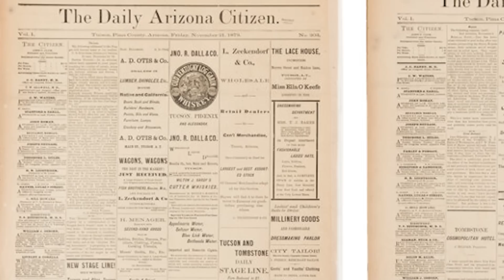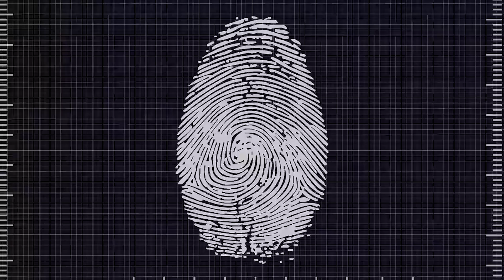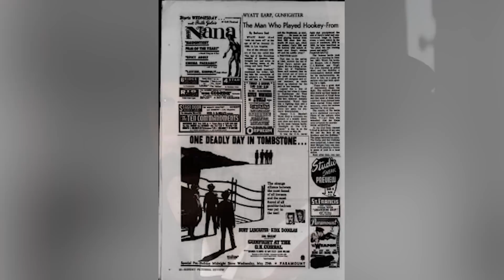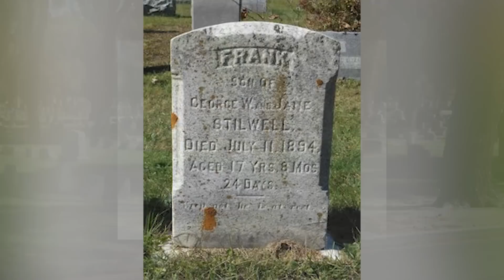Frank Stilwell: The Most Heartless Outlaw In The Wild West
In the annals of Wild West history, there are few characters as notorious and terrifying as Frank Stilwell. A man of indomitable will and cruelty, he earned a reputation as the most callous outlaw to ever roam the border.
His name caused terror in the hearts of law-abiding citizens. Who is Frank Stilwell really? What made him such a merciless killer and how was he able to evade justice for so long? In this video, we delve into the life and crimes of this notorious character, uncovering the dark heart of a man whose name will forever be associated with violence and terror.
Frank C. Stilwell was born in Iowa in 1856, the son of William Henry Stilwell and Charlotte B. Sarah Winfrey. His family moved to the Kansas Territory when he was young, settling near Palmyra on the Santa Fe Trail. It was here that Frank would spend most of his youth watching as the frontier widened and conflict with the Native Americans escalated.
In 1863, when Frank was seven years old, his parents divorced. William died with three sons Jack, Millard and Frank, while Charlotte married two girls Elizabeth and Mary. It was a difficult time for Frank, as he struggled to accept his parents' separation.
Frank's father, William, served in the Union Army during the Civil War. He was Private in Company B, 18th Missouri Volunteer Infantry, under the command of General William Tecumseh Sherman. William participated in Sherman's infamous "March to the Sea", which helped end the war.
His brother Simpson "Comanche Jack" Stilwell is an Indian fighter, scout, Deputy Marshal of the United States, police judge and United States Commissioner. His brother Frank is known for his tough stance on crime and his unwavering dedication to justice...